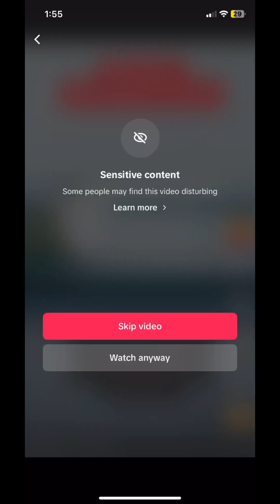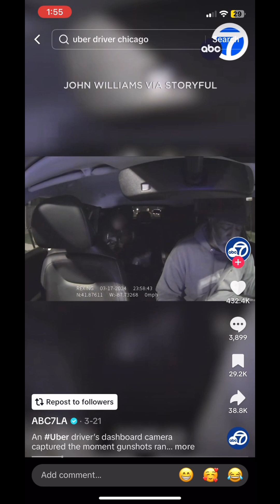How an excessive thrill-seeking woman is dangerous to deal with